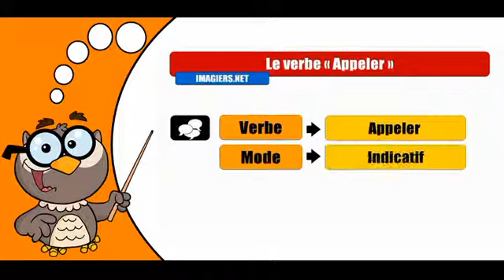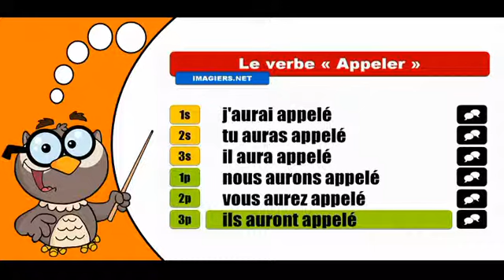學習法語共軛 # Appeler # Indicatif Futur Antérieur